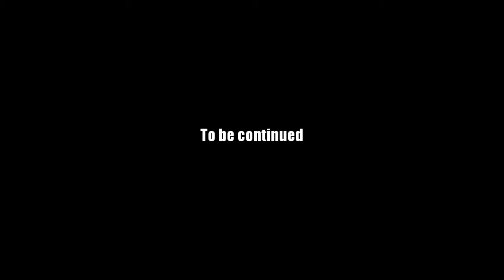AQ Worlds "Defeat Dread Avatar" (Quest)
Quest:Defeat Dread Avatar

NPCs:Zoshi

Monster List:Dread Avatar

Turn in:Dread Avatar Defeated x1

Equipment Won:None